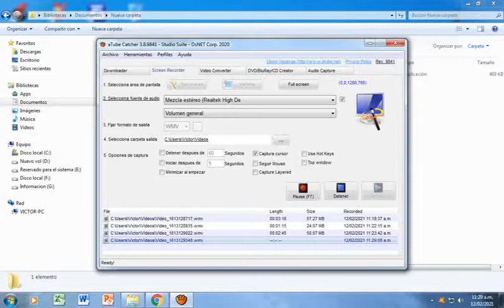Kun fu master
Uno de mis preferidos con el que pasaba horas y horas jugandolo